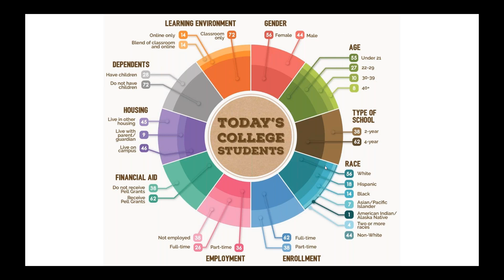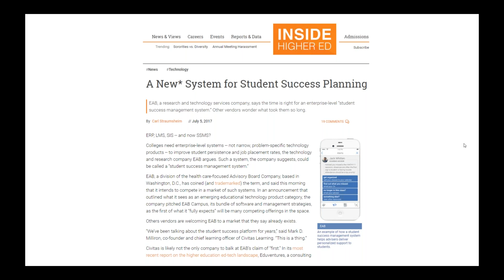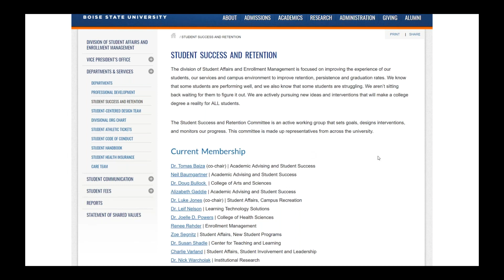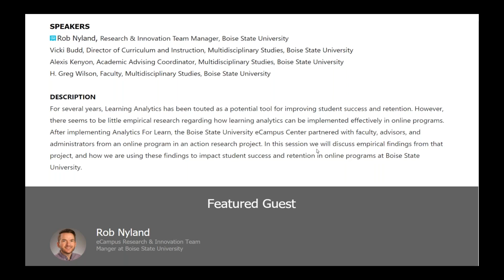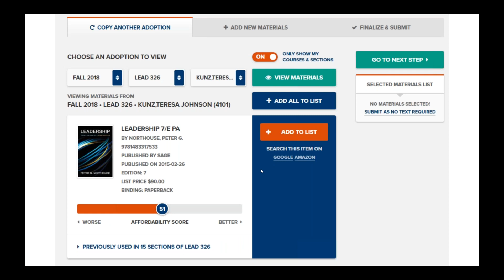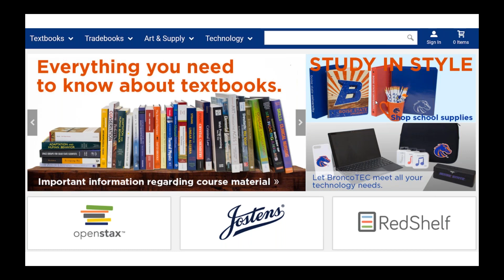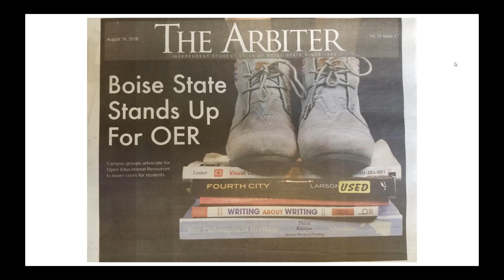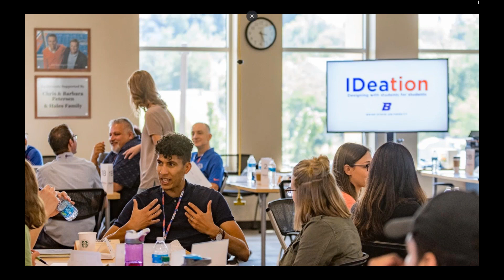Exploring Student Engagement & Affordability for Student Success